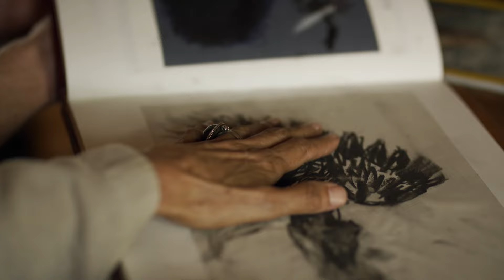Monster Island - Official Trailer